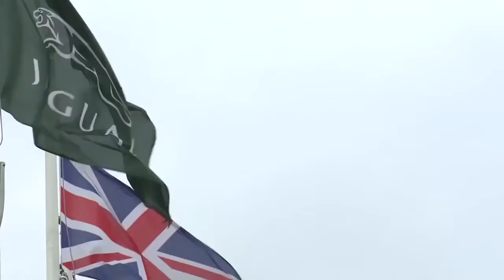Jaguar F type Assembly